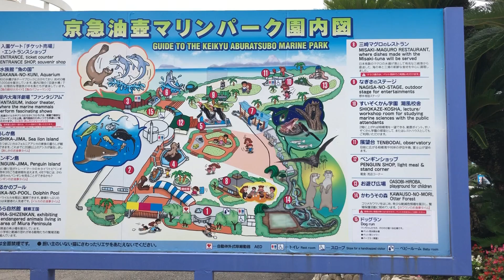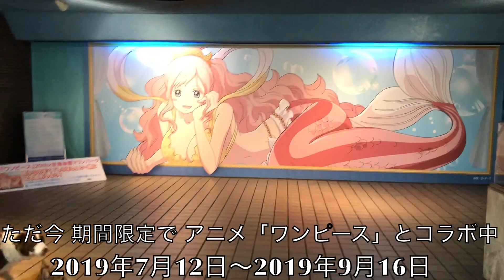【愛犬とおでかけシリーズ】Vol.4 油壺マリンパークで遊ぼう！！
愛犬たちと油壺マリンパークに行ってきました！
園内の様子をどうぞ！
いるか・あしかパフォーマンスのフルバージョンはこちらからどうぞ